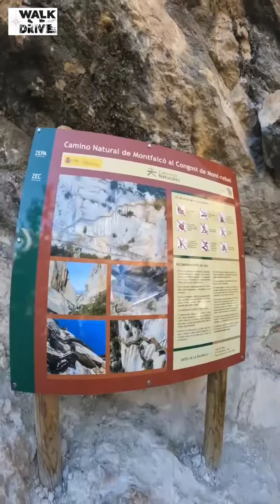Congost de Mont Rebei (De Montfalcó a Maineta)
En 2013 se inauguraron las pasarelas de Monfalcó. Un camino natural semi-aereo de unos 5km aprox que recorre el desfiladero desde Montfalcó (Huesca) y cruza hasta La Masieta de Monrebey (Lérida).

El desfiladero de Monrebey es uno de los espacios naturales más singulares del Prepirineo, por su valor paisajístico, ser el  único gran desfiladero libre de infraestructuras y gran biodiversidad.

Se localiza entre las comarcas de la Ribagorza (Huesca) y el Pallars Jussá (Lérida) y atraviesa la sierra del Montsec (Espacio de Interés Natural de la Sierra del Montsec), con paredes de más de 500m de caída vertical y 20m en su punto más estrecho.